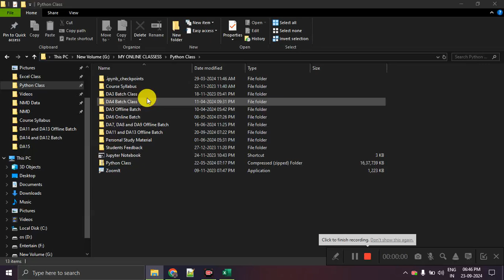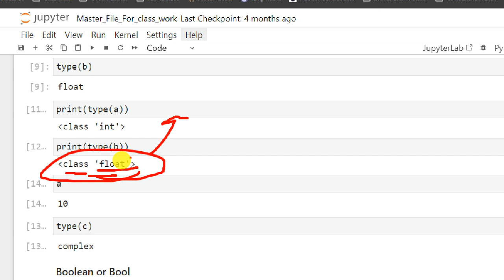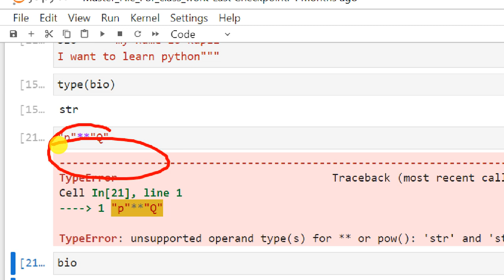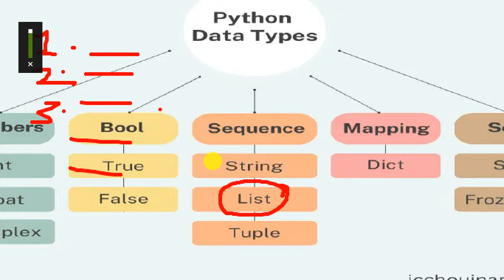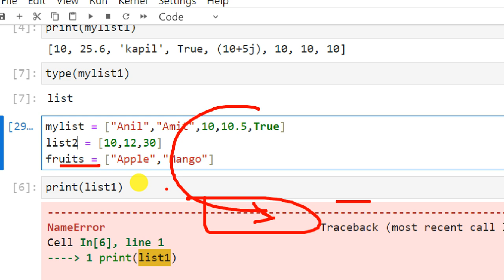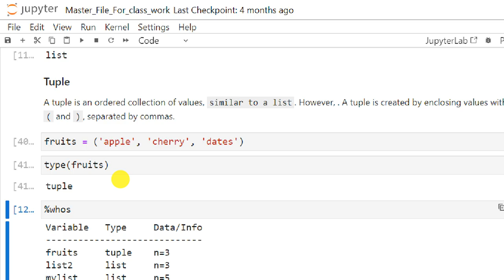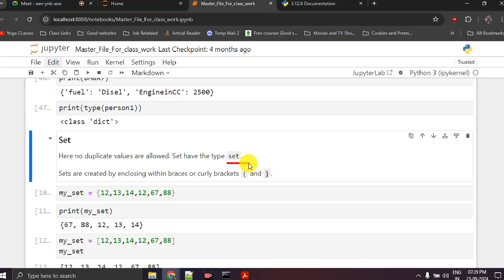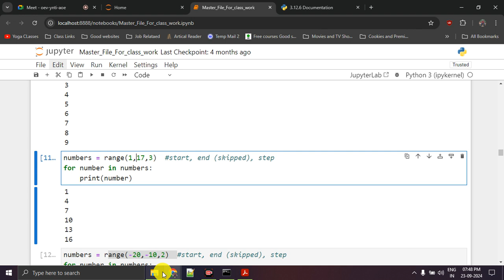Python Lecture 5 | Data Types | NMD Pvt Ltd. Data Analytics Courses, Pune | DA11 and DA 13 Batch